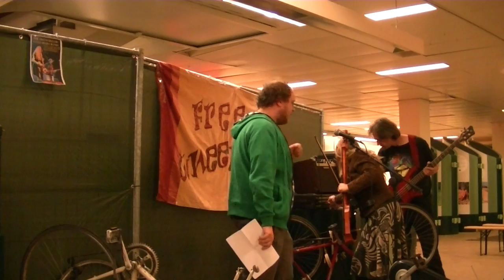Kerkrade Fietsmuziek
in 1963 Frank Zappa invented bicycle music. In this millennium bikes also became political, as in 'Critical Mass' but also a focal point of the alternative scene, like the bicycle music festivals that are happening around the world. Last of all, there is a stage powered by cyclists. In this video Bas Vossen explains all, ending with a concert from the Freewheelers Cello Band Foreword by a famous reporter from Limburg!